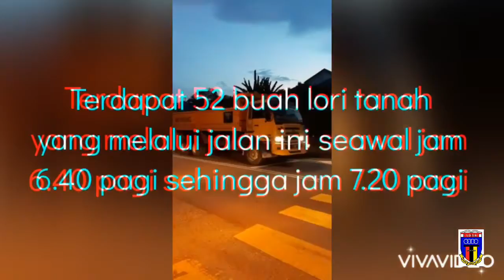Keselamatan Murid-Murid di SK Dato Shah Bandar Abu Bakar, Labu Hilir.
Video Dashcam dan video suasana jalan raya di hadapan SK. Dato’ Shah Bandar Abu Bakar.

Pihak sekolah sudah acap kali memohon pihak berwajib agar mengadakan bonggol atau apa-apa inisiatif lain yang dapat meningkatkan keselamatan murid-murid